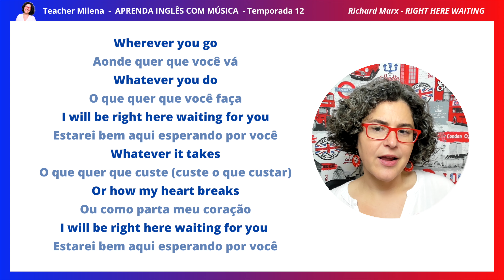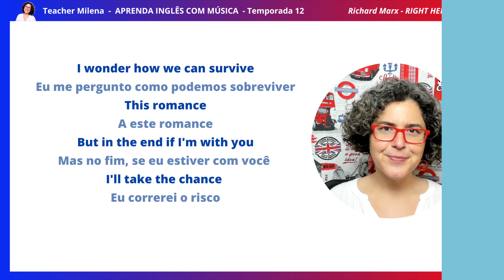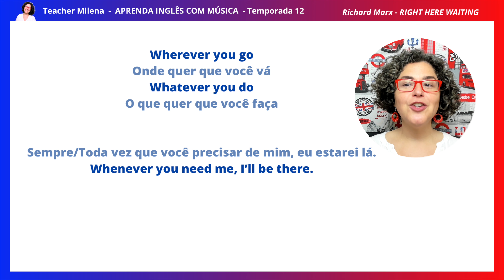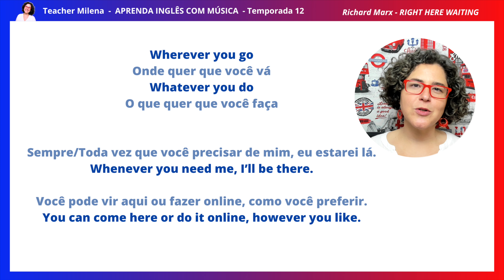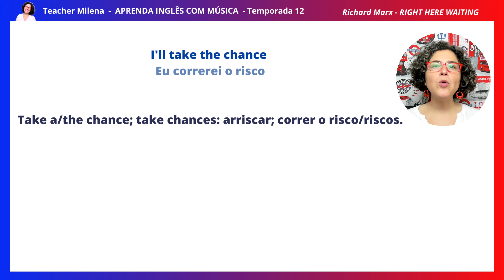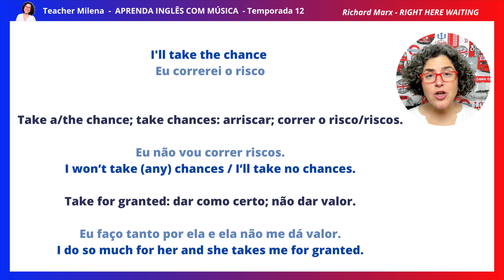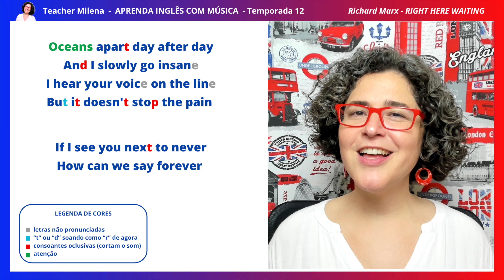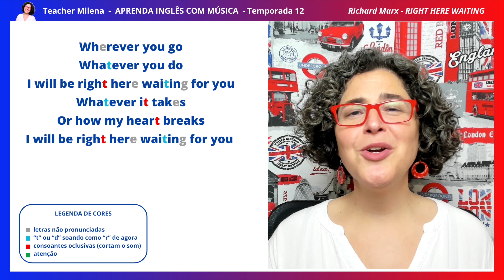Aprenda Inglês com Música #252 - Right Here Waiting (Aula completa inédita)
E hoje fechamos com chave de ouro a 12ª temporada, com mais aula completa inédita!

Na aula de hoje você vai aprender inglês com a lindinha  "Right Here Waiting" de Richard Marx.

É claro que uma aula completa como esta, você só encontra só aqui na série "Aprenda Inglês com música", que te ensina inglês de maneira divertida e eficaz (ah, e de graça!) desde 2016 🤩!

Acesse a biblioteca aicm (Aprenda Inglês com música) e baixe os PDFs com as anotações das aulas gratuitamente👇

 ❤️❤️ VOCÊ PODE APOIAR ESTE PROJETO GRATUITO DE EDUCAÇÃO! ❤️❤️

Você também pode apoiar doando diretamente pelo Pagseguro ou Paypal no link acima, ou enviar um PIX de qualquer valor para a chave pix tipo

Conheça também:

🔴 TEACHER MILENA FLIX  (para alunos a partir do intermediário)

Letra:
Then how can we say forever?
This romance
Fonte: LyricFind
Compositores: Richard Marx

Pesquisas relacionadas:
teacher milena,
aula de inglês com música
inglês,
aula de inglês,
inglês online,
como aprender inglês com música,
aprender inglês,
estudar inglês com música,
aprenda inglês sozinho,
aprender inglês cantando,
como melhorar meu inglês,
inglês grátis,
curso de inglês grátis,
transferência linguística,
Richard marx,
como cantar Right Here Waiting,
letra e tradução Right Here Waiting,